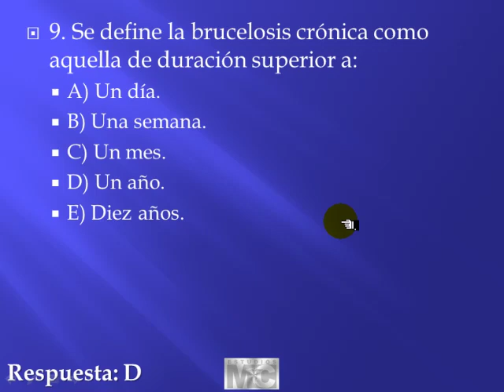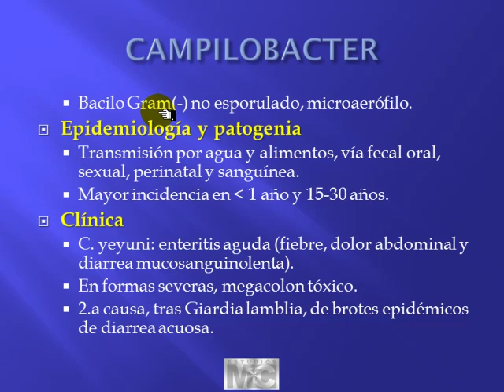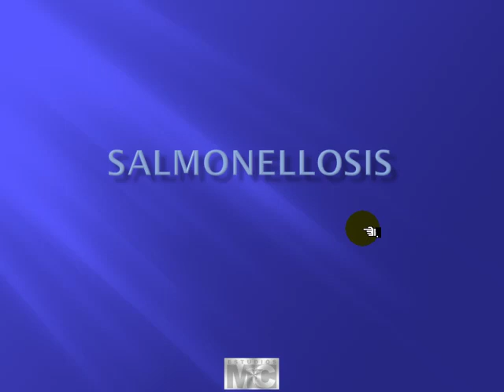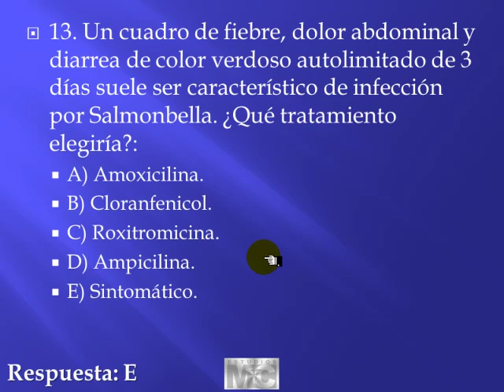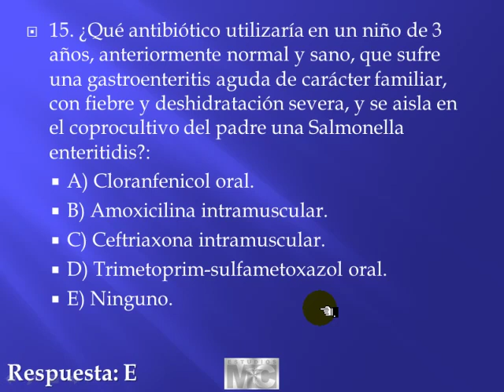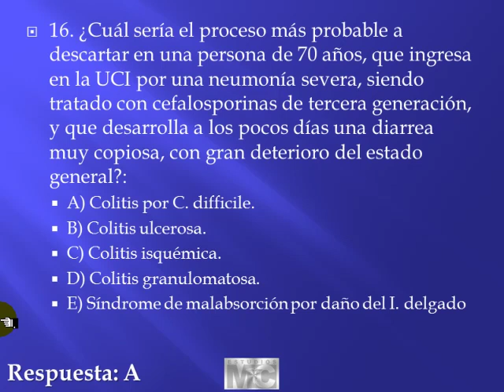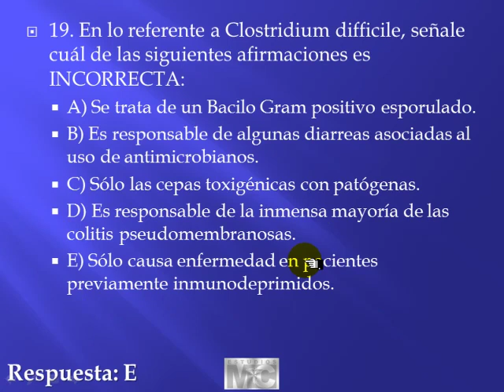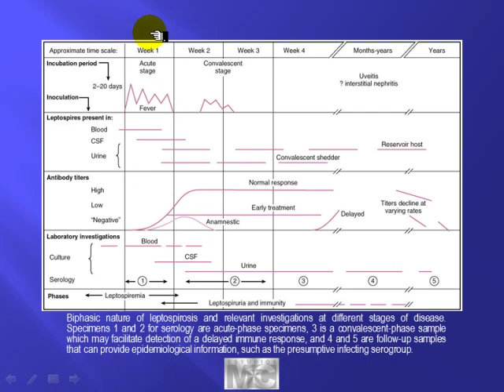CyM infectologia - INFECTOLOGIA II C